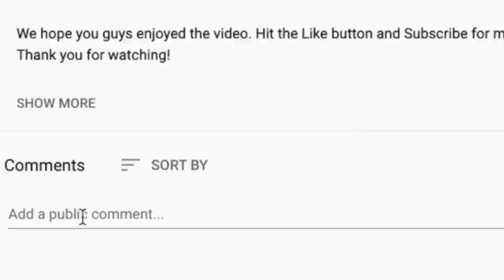🎵 Marc Cohn - Walking in Memphis REACTION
Thanks for checking out our Marc Cohn reaction. We listened to Walking In Memphis during our Hidden Gems live stream.

BTC address: bc1qnk9au02dt90pafnl2tzcq8r4jj67n0h5g82fgj
ETH address: 0x5693df730D342E11DcABbE0BCeE801A5910725d1
XRP address: r4wVQdYAcN3bov8oERmBWgcUHSszDv3HDS